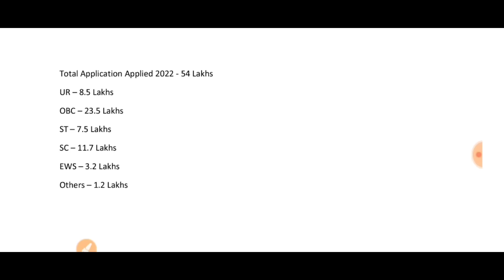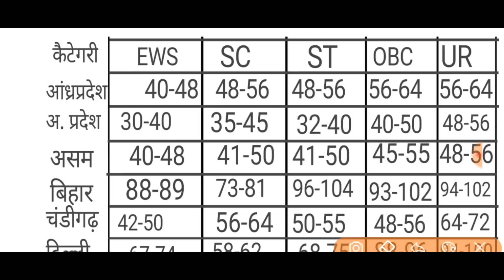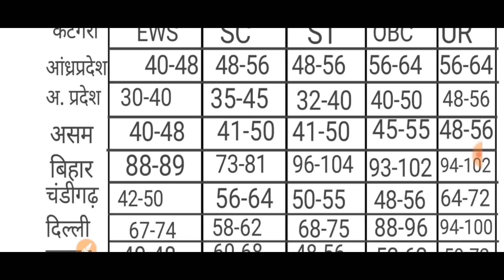SSC GD Cut Off 2023 ✓ || SSC GD Students Compitition Level 2023 | State wise Cut off Analysis✓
अगर आप एक अच्छी तैयारी करना चाहते है, और 100% SUCCESS  प्राप्त करना चाहते है तो हमारे Instagram पेज को फॉलो करें और jharkhand के latest job की तैयारी  की जानकारी के लिए हमसे जुड़े रहे साथ ही किसी तरह की help और सुझावों के लिए video के नीचे comment box पर हमे comment करें। हम आपकी exam की तैयारी में पूरी निष्ठा से आपकी Help करेंगे।

study trick point
ssc gd cut off 2023
ssc gd running Update 2023
ssc gd cutt of
ssc gd 2023
ssc gd running kab tak
ssc gd cut off 2023 state wise
ssc gd cut off bihar